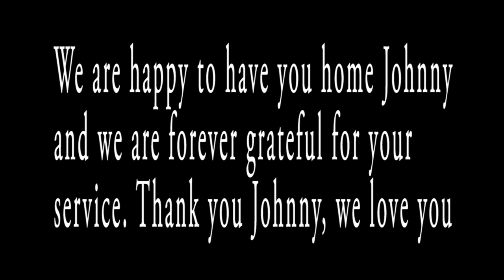Johnny Fischer Marine Graduation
Join us on our trip to Parris Island, South Carolina to see our best friend Johnny Fischer graduate from bootcamp and become a U.S. Marine